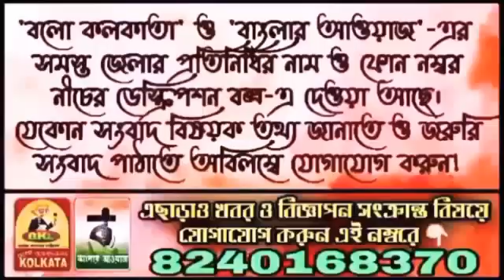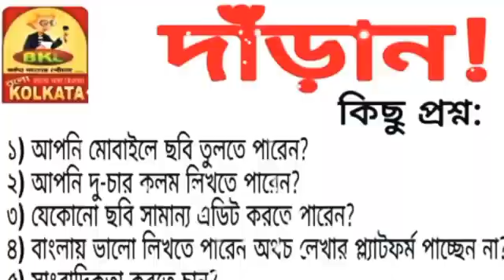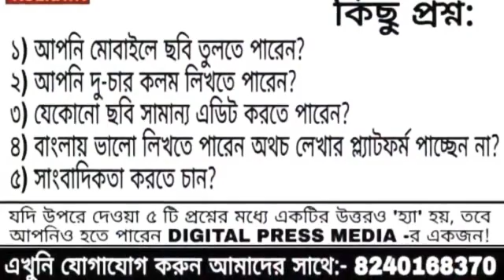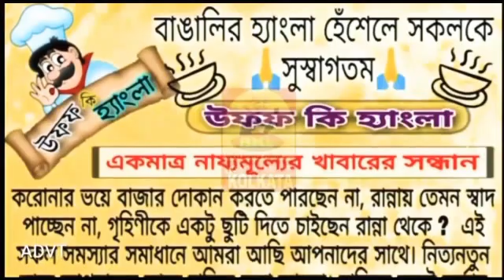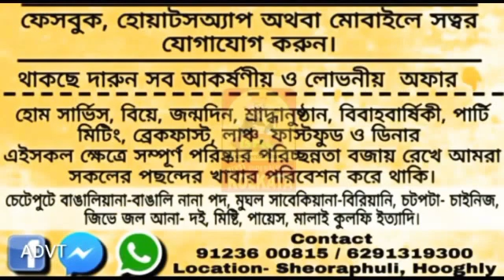মানত পরিশোধ মানতকারীদের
Head Office:
Jadavpur, Kolkata, West Bengal. Pin-700078

Marketed by:
Pin-700078

▪𝐊𝐎𝐋𝐊𝐀𝐓𝐀
𝐒𝐚𝐦𝐢𝐫𝐚𝐧 𝐃𝐚𝐬

▪️𝐇𝐎𝐎𝐆𝐇𝐋𝐘
𝐊𝐢𝐧𝐠𝐬𝐡𝐮𝐤 𝐒𝐢𝐧𝐠𝐡𝐚 𝐑𝐨𝐲

▪️𝐁𝐀𝐍𝐊𝐔𝐑𝐀
𝐒𝐤. 𝐒𝐞𝐦𝐢𝐦
𝐒𝐤. 𝐀𝐦𝐢𝐧

▪️𝐏𝐔𝐑𝐁𝐀 𝐌𝐄𝐃𝐈𝐍𝐈𝐏𝐔𝐑
𝐉𝐚𝐡𝐚𝐧𝐠𝐢𝐫 𝐁𝐚𝐝𝐬𝐚

▪️𝐏𝐀𝐒𝐂𝐇𝐈𝐌 𝐌𝐄𝐃𝐈𝐍𝐈𝐏𝐔𝐑
𝐏𝐫𝐚𝐤𝐚𝐬𝐡 𝐊𝐚𝐫𝐚𝐧

▪️𝐉𝐇𝐀𝐑𝐆𝐑𝐀𝐌
𝐒𝐮𝐦𝐚𝐧 𝐏𝐚𝐭𝐫𝐚

▪️𝐍𝐄𝐖 𝐉𝐀𝐋𝐏𝐀𝐈𝐆𝐔𝐑𝐈
𝐀𝐫𝐮𝐧 𝐊𝐮𝐦𝐚𝐫

▪️𝐃𝐀𝐊𝐒𝐇𝐈𝐍 𝐃𝐈𝐍𝐀𝐉𝐏𝐔𝐑
𝐊𝐚𝐥𝐥𝐨𝐥 𝐁𝐢𝐬𝐰𝐚𝐬

▪️𝐀𝐋𝐈𝐏𝐔𝐑𝐃𝐔𝐀𝐑
𝐃𝐞𝐛𝐚𝐬𝐢𝐬𝐡 𝐊𝐚𝐧𝐭𝐡𝐚

▪️𝐍𝐀𝐃𝐈𝐀
𝐒𝐚𝐲𝐚𝐧 𝐌𝐨𝐝𝐚𝐤

▪️𝐏𝐔𝐑𝐁𝐀 𝐁𝐀𝐑𝐃𝐇𝐀𝐌𝐀𝐍
𝐊𝐚𝐥𝐲𝐚𝐧 𝐀𝐬𝐢𝐬𝐡 𝐃𝐮𝐭𝐭𝐚

▪️𝐇𝐎𝐖𝐑𝐀𝐇
𝐓𝐚𝐩𝐚𝐬 𝐃𝐮𝐭𝐭𝐚 𝐂𝐡𝐨𝐰𝐝𝐡𝐮𝐫𝐲

▪️𝐁𝐈𝐑𝐁𝐇𝐔𝐌
𝐍𝐚𝐲𝐚𝐧 𝐒𝐮𝐭𝐫𝐚𝐝𝐡𝐚𝐫

▪️𝐌𝐔𝐑𝐒𝐇𝐈𝐃𝐀𝐁𝐀𝐃
𝐓𝐚𝐧𝐦𝐚𝐲 𝐒𝐚𝐡𝐚

▪️𝐁𝐀𝐍𝐆𝐀𝐋𝐎𝐑𝐄
𝐃𝐮𝐫𝐛𝐚 𝐂𝐡𝐚𝐤𝐫𝐚𝐛𝐨𝐫𝐭𝐢

▪️𝐇𝐈𝐌𝐀𝐂𝐇𝐀𝐋 𝐏𝐑𝐀𝐃𝐄𝐒𝐇
𝐒𝐡𝐲𝐚𝐦𝐚𝐥 𝐃𝐞𝐛𝐧𝐚𝐭𝐡

▪️ 𝐁𝐀𝐍𝐆𝐋𝐀𝐃𝐄𝐒𝐇
𝐊𝐡𝐚𝐳𝐚 𝐌𝐚𝐡𝐚𝐝𝐢 𝐒𝐡𝐢𝐤𝐝𝐞𝐫